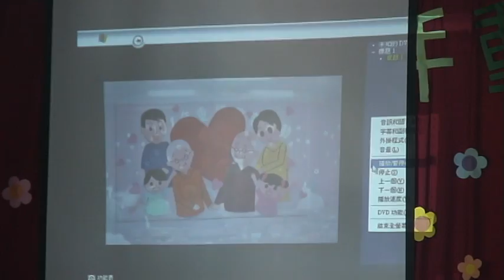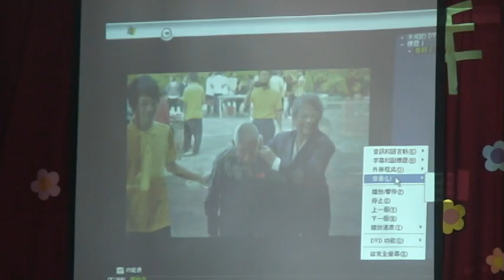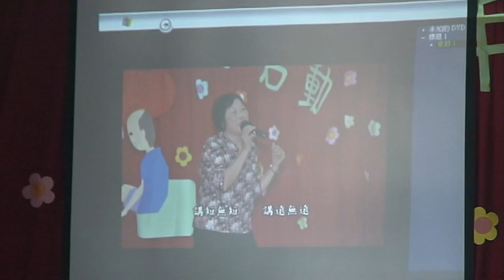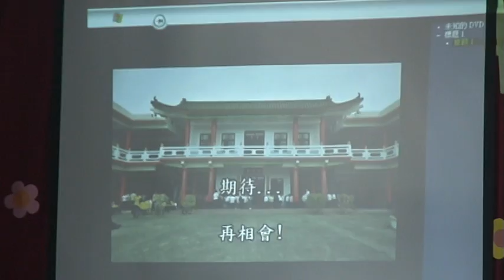20131013九九重陽敬老活動--底片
九九重陽敬老活動